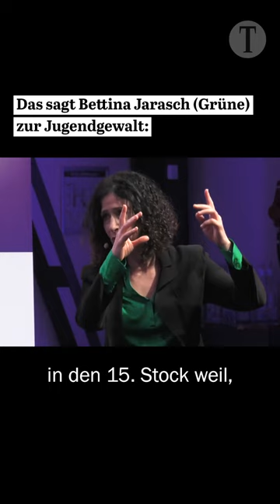Das sagt Jarasch zur Jugendgewalt, Wohnungsnot und warum Berlin die Grünen wählen sollte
Die Spitzenkandidierenden für die kommende Berlin-Wahl, Franziska Giffey (SPD), Bettina Jarasch (Grüne) und Kai Wegner (CDU), stellten sich am Mittwochabend dem Tagesspiegel-Triell. Grünen-Kandidatin @BettinaJarasch war zu Besuch in der  Weißen Siedlung in Neukölln, spricht zum Thema Jugendgewalt, die Verkehrspolitik in der Friedrichstraße, die Notwendigkeit von Wohnraum in bestehenden Kiezen und warum Berlin die Grünen wählen sollte.